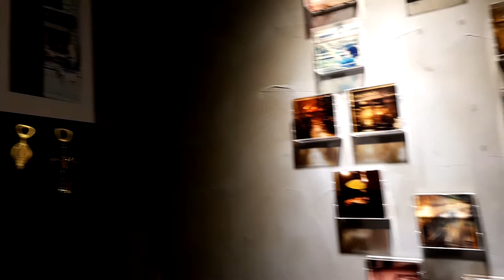수아에피스 일층 전경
일층